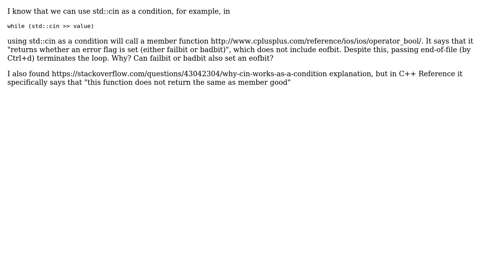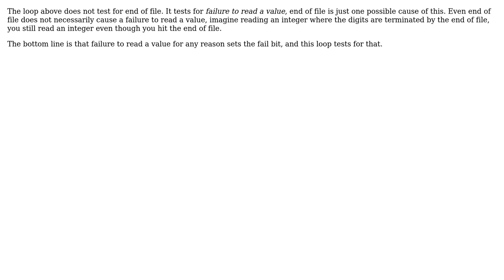C++: end-of-file interpretation when using std::cin as a condition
With thanks & praise to God, and with thanks to the many people who have made this project possible! You are responsible for your own actions.